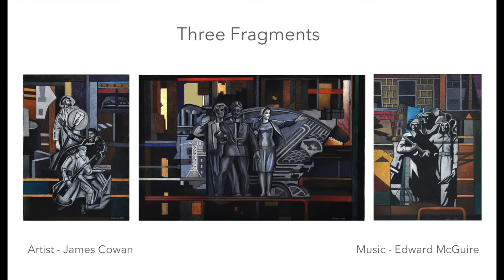Three Fragments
This video is the second part of the Leningrad Suite a collaboration  on Russian themes  with  music written for wind quintet (flute, oboe, clarinet, horn, bassoon ) by the Scottish Composer Edward McGuire. The 'Fragments"
used are all from soviet era murals.